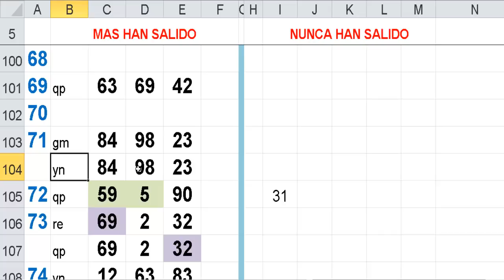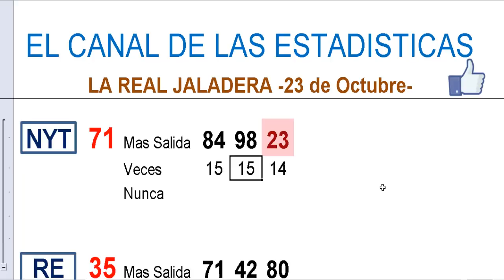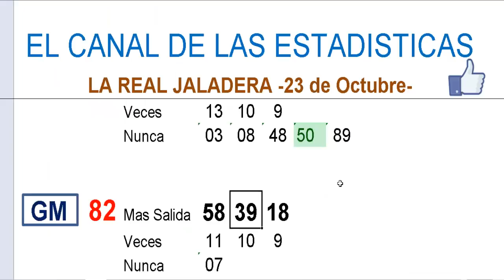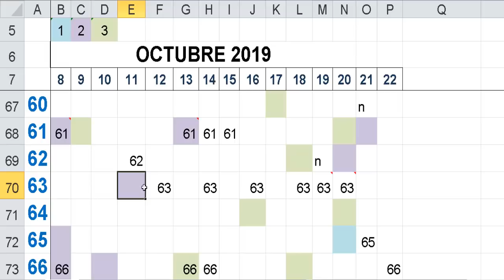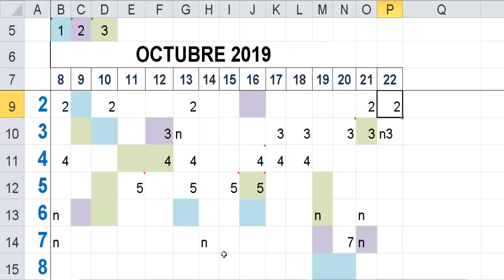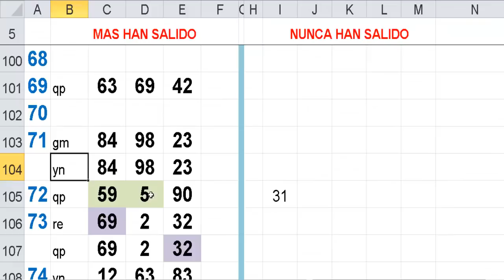LA REAL JALADERA de los numeros de loterias -23 Oct-